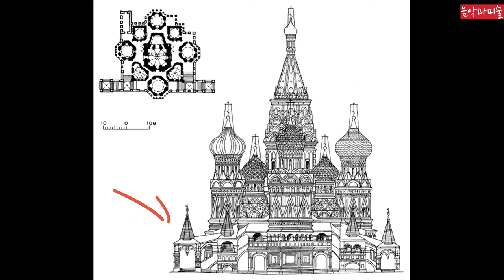미술22 성 바실리 대성당(세상에서 가장 예쁜 성당)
성 바실리 대성당의 건축과 관련 역사를 알아봅니다
0:01 START (It will be much better if you watch this on TV)